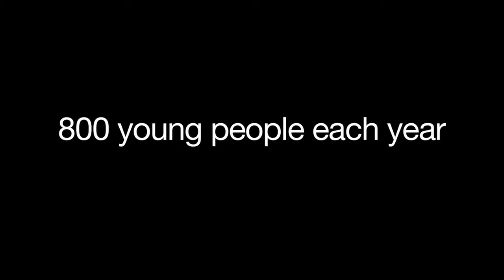15th Anniversary, Happy Birthday Groundswell!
Supporters wish Groundswell a happy birthday for our 15th anniversary celebration.

Video Production:
John Carluccio, Battle Sounds Inc.

Photo Credits:
Tanya Linn Albrigtsen-Frable
Nina Weinberg Doran
Sue Evans
Madeleine LeMieux
Elizabeth Maroney